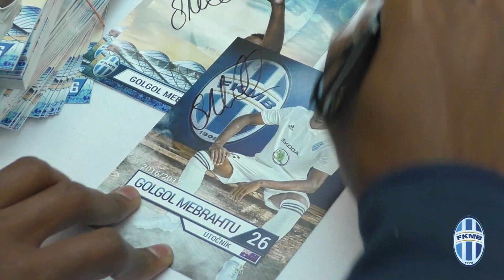Autogramiáda FKMB OC Bondy 7 2 2018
Ve středu 7. února odpoledne mladoboleslavští fotbalisté absolvovali setkání s fanoušky spojené s populární autogramiádou v přízemí obchodního Bondy centra za moderování sportovního redaktora TV Nova Petra Plintoviče. Bondy centrum je již několik let hrdým partnerem FK Mladá Boleslav a na atmosféře oboustranně zdařilé marketingové akce to bylo vidět.